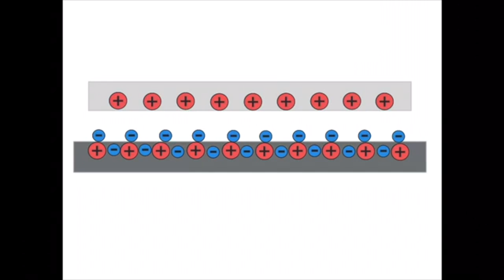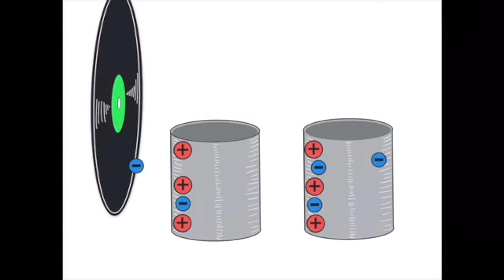Die elektrische Ladung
Es gibt elektrische Ladung. Diese kann positiv oder negativ sein und sie ist beweglich.